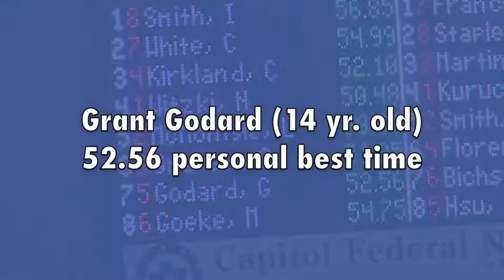Grant Godard 100 Free 2015 MV SC Champs